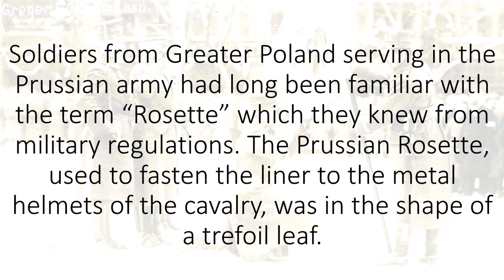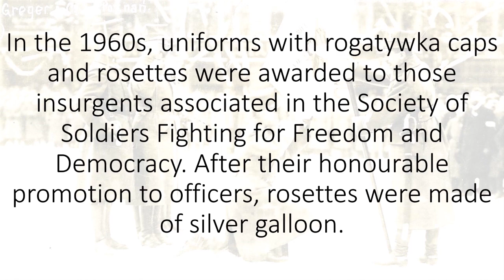IPNtv: The “Greater Poland rosette”/Rozetka Wielkopolska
The “Greater Poland rosette” - to commemorate the 100th anniversary of the outbreak of the Greater Poland Uprising

On the occasion of the 100th anniversary of the outbreak of the Greater Poland Uprising, the Poznań branch of the Institute of National Remembrance has prepared a special badge commemorating the event. The “Greater Poland rosette” has been chosen as the symbol of the uprising that broke out a century ago.

The Greater Poland rosette – this is a club-shaped badge which was originally worn by soldiers from the Greater Poland Army, as introduced on 22 January 1919 in a regulation by the Commander-in-Chief of Armed Forces in the former Prussian partition, General Józef Dowbor-Muśnicki.

IPN, IPNtv
Institute of National Remembrance
Commission for the Prosecution of Crimes against the Polish Nation